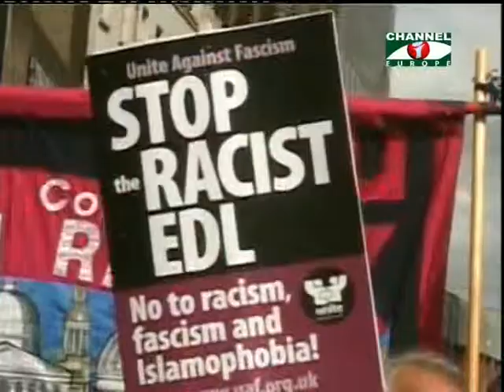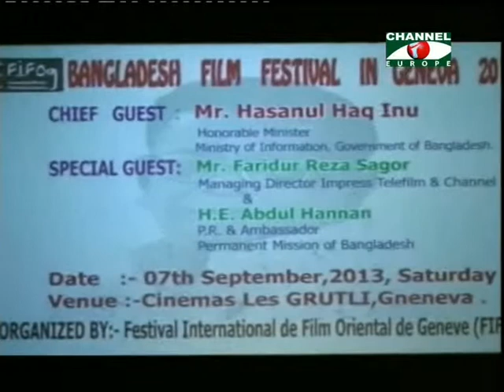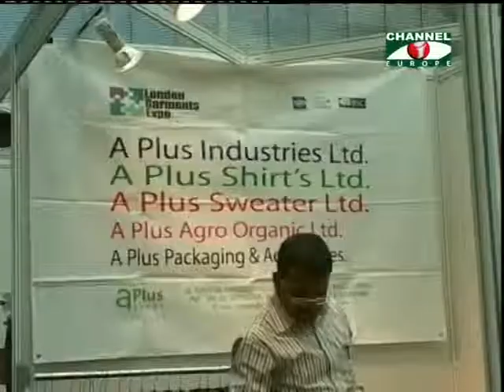Amader Khobor - 090913 - 1A